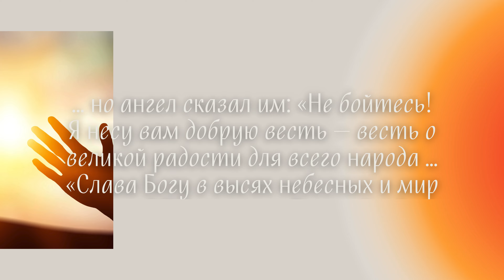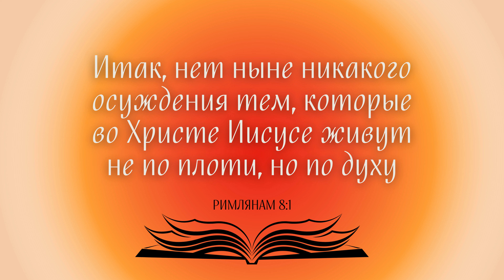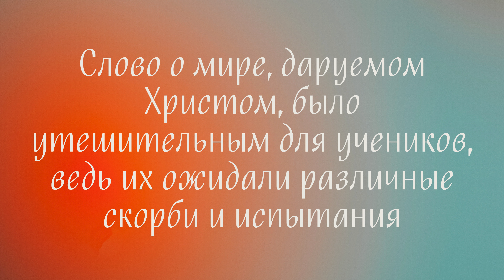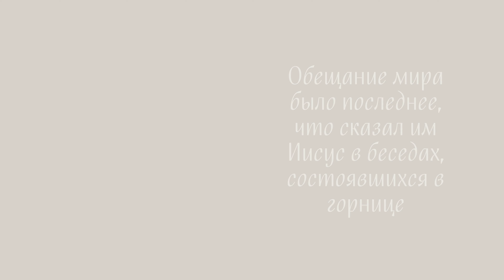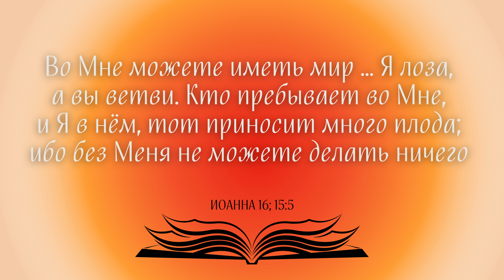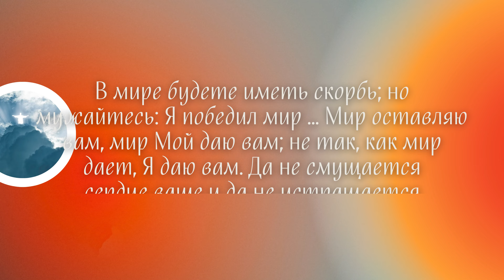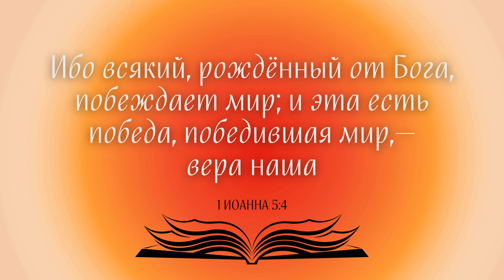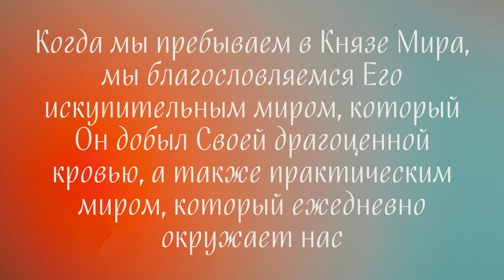Урок 17. Мир, который даёт Иисус «Евангелие от Иоанна» главы 14-16 — Эдди Клоэр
Евангелие от Иоанна главы 14-16 — Эдди Клоэр

◾Свой разговор с апостолами в горнице Иисус завершил обещанием, что они будут иметь мир в Нём

💡 Мир с Богом и мир Божий
- Мир с Богом — это искупительный мир, дающийся спасённым благодатью немедленно и навсегда
- Мир Божий — это практический мир, который Он даёт Своим, когда они приходят к Нему и просят о спокойствии, даруемом Им Своим детям во время житейских бурь

◾ Слово о мире, даруемом Христом, было утешительным для учеников, ведь их ожидали различные скорби и испытания
◾ Обещание мира было последнее, что сказал им Иисус в беседах, состоявшихся в горнице
◾ Злоба, коварство и враждебность мира не смогут отобрать победу, добытую кровью, пролитой на кресте
◾ Этот мир приходит лишь к тем, что пребывает в Его присутствии—кто живёт в укрытии Его прощения, силы и обещаний

💡 Мир, который даёт Иисус
- МИР, ОСНОВАННЫЙ НА ЕГО СЛОВАХ
- МИР ТОЛЬКО В НЁМ
- МИР ВО ВСЕХ ИСПЫТАНИЯХ

💡 Победа Иисуса имеет...
- Глубину, ибо она покрывает всё, что мир может обрушить на нас
- Длину, ибо мы можем соучаствовать в ней до самого конца земного нашего странствия
- Ширину, ибо всякий уверовавший и сохранивший свою веру может иметь её

1. В чем отличие мира с Богом от мира Божьего? Когда мы получаем мир с Богом? Когда нам необходим мир Божий?
2. Благодаря чему Иисус может дать Своим ученикам Свой мир? Что необходимо, чтобы Его иметь?
3. Как победа Исуса на кресте влияет на мир, который Он предлагает? Как нам стать соучастниками этой победы?
4. Имеете ли вы мир с Богом? Имеете ли вы мир в Боге?